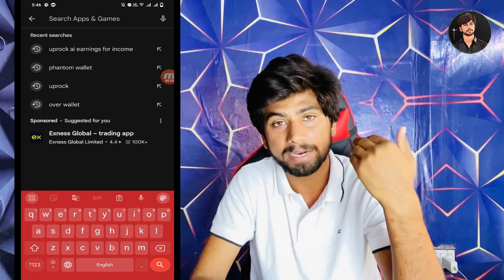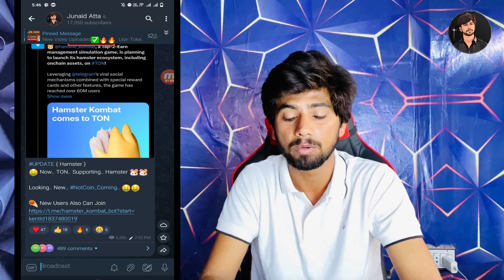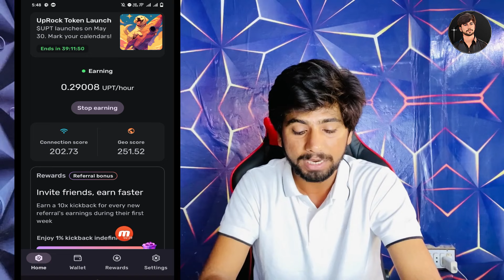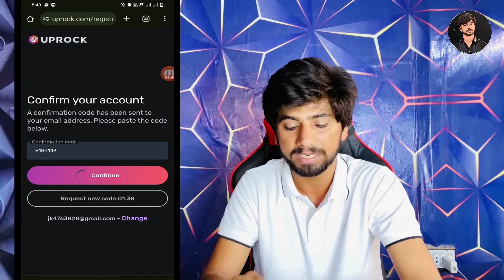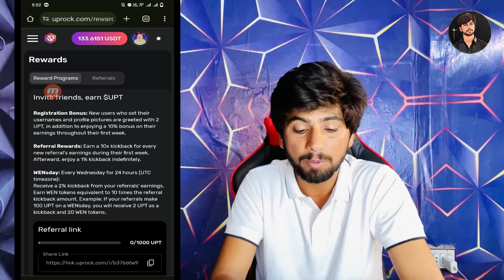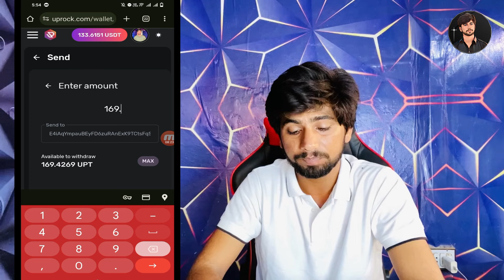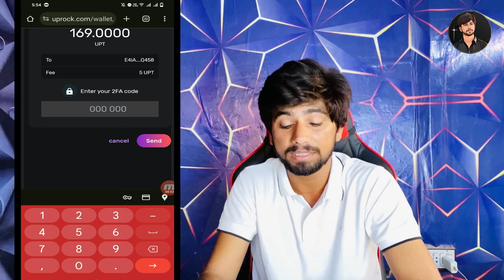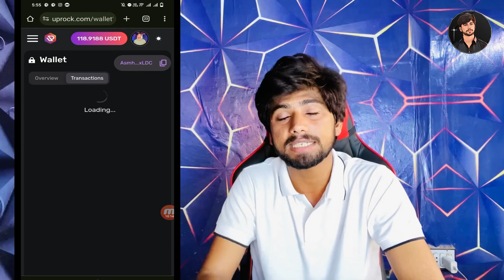Uprock Withdrawal | uprock ai earning withdrawal, UPT WITHDRAW INTO phantom wallet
--Related Searches-
Uprock App Withdraw Live Process
Uprock Mining App
Uprock New Update
Uprock Withdraw Start On Solana Wallet
Uprock Network Listing Announcement
Uprock mining
Uprock app new update
Uprock app update
Uprock coin Listing
Uprock coin listing exchange
upt token withdraw
uprock earning app new update
uprock earning app withdraw
uprock earning app
uprock mining app
uprock mining app daily earning
uprock ai earning app
uprock ai earning
uprock ai earning withdrawal
uprock mining

Thanks